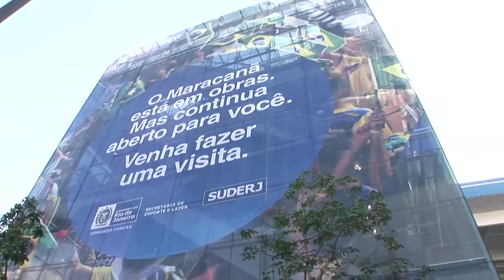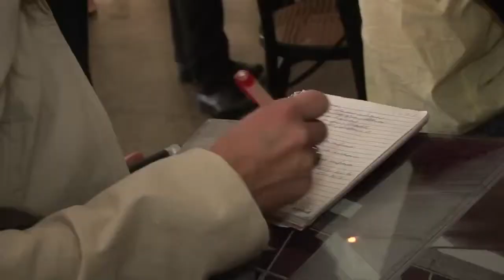Jornalistas Estrangeiros visitam o Maracanã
Em visita ao Maracanã, no Rio de Janeiro, jornalistas estrangeiros ficam sabendo mais sobre o estadio e os preparativos para a Copa do Mundo em 2014.